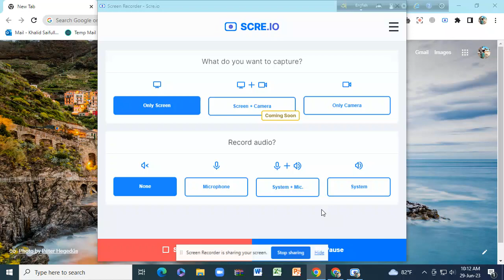Starblast.io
Yusuf . Saifullah gaming